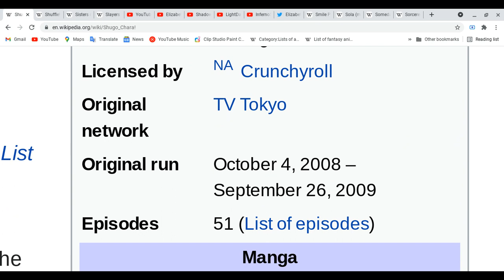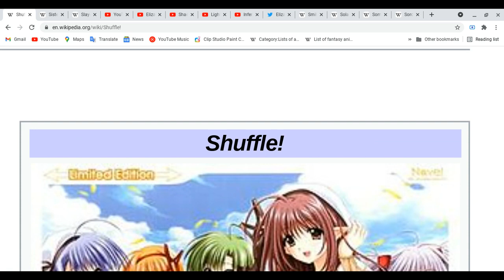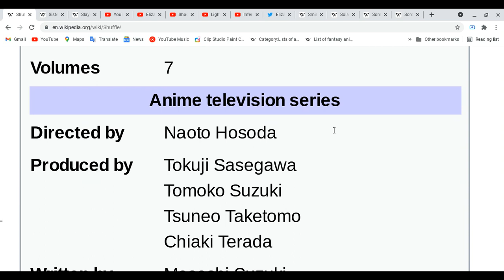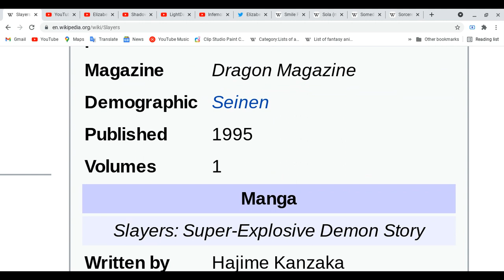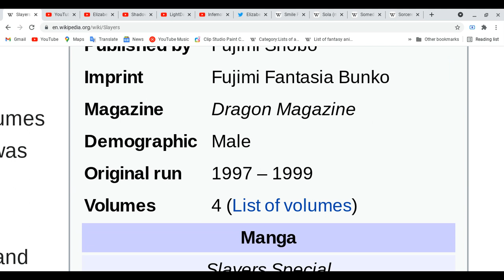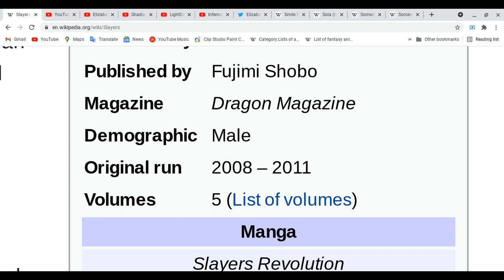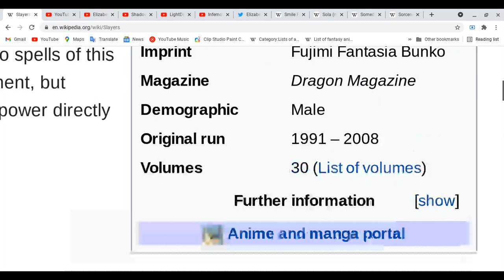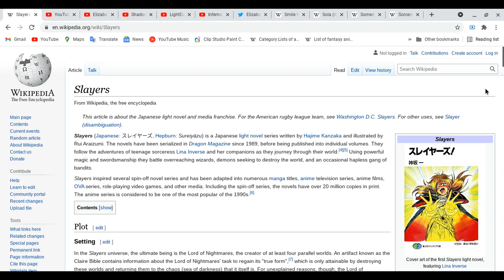All about Shugo Chara!,Shuffle!,Sisters of Wellber, Slayers and my friend, Austin Dragon!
Special thank to my dear friend Austin Dragon! we talking on phone call!
Spoiler Alert Ahead: Please finish watching four your favorite anime & etc, made sure you guys do all these things and please come back after you guys are done with all these things first before you guys watch this video!
My big brother three channels by order!